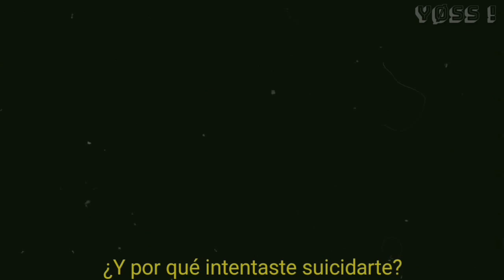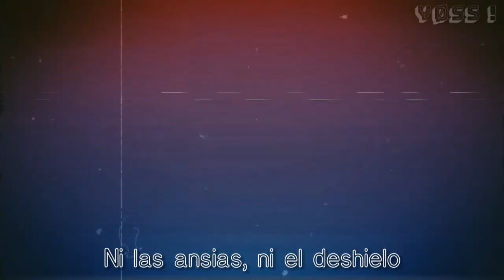Babi - Duelo dulce // Letra